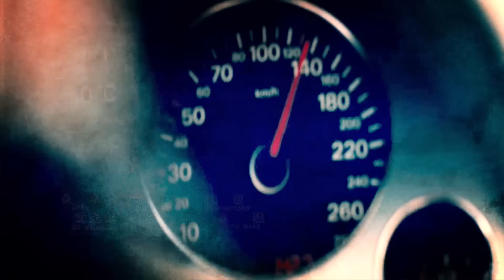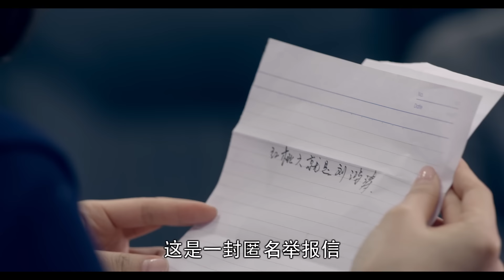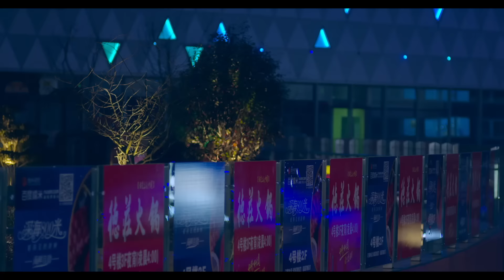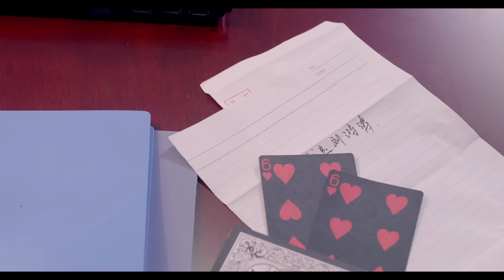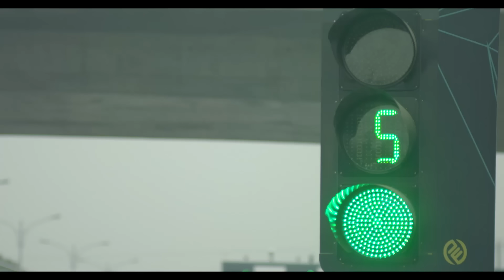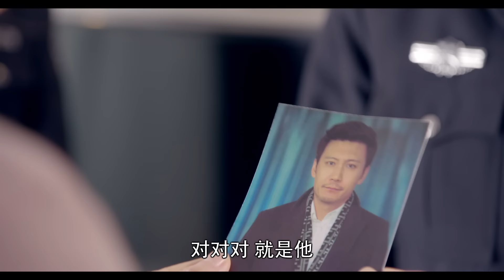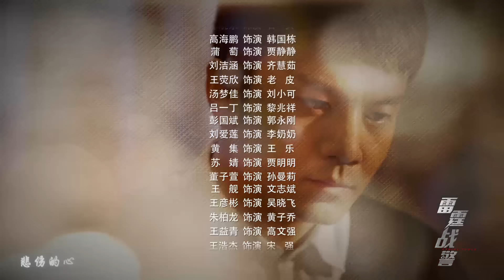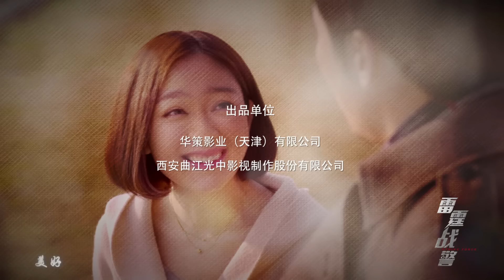【雷霆战警】第1集 神探红桃六缉凶探案 赵峥、于欣禾、汤梦佳主演 | Strike Force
▹剧情简介：几起离奇的命案打破了南石市以往的宁静，由刘鸿涛和女刑警黄静宜组建侦破小组。而土地局副局长不慎坠楼身亡，提前收到的死亡预告和凶案现场出现的“红桃六”扑克牌，一次次将矛头指向刘鸿涛。一张爱恨情仇的大网正悄然拉开，将刘鸿涛和爱他、恨他的人一起网罗。刘鸿涛和黄静宜层层抽丝剥茧，调查不断深入。刑警队长韩国栋却意外收到诸多“证据”，将刘鸿涛锁定为第一嫌疑人，刘鸿涛被迫逃亡。殊死较量之后刘鸿涛如何成功逆袭，凯旋归来……

▹Synopsis: The peaceful life of Nanshi City was suddenly broken by a couple of mysterious homicides which have raised high awareness of the Public Security Bureau. A criminal investigation group is formed at once by experienced police officers Liu Hongtao and Huang Jingyi, under the lead of Captain Han Guodong.
    But as the investigation just begins, a midnight phone call shocks all. The deputy director of Land Bureau falls to his death because of the divulgation of his affair. Is it just an accident or a conspiracy?
    With the investigation goes on, however, Liu Hongtao becomes the suspect due to the previous death predictions and the six of hearts cards on the crime scenes. An huge invisible net is being weaved to tangle Liu Hongtao, those who love him and who hate him together. To find out the truth, Liu Hongtao investigates painstakingly with his disciple Huang Jingyi and gradually finds out that his quasi brother-in-law, Li Haozhe, killed procuress Jia Mingming by mistake while he was asking payment of debt. Then, Li gets involved in a criminal organization and is forced to work for them. To crack these cases as soon as possible, Liu talks Li into his informant behind her sister’s back.
    While Liu is focused on these cases, more and more evidence is sent to Captain Han, indicating that Liu is the criminal. Liu has no way to go but flee away. Will he finally find out the truth and come back?